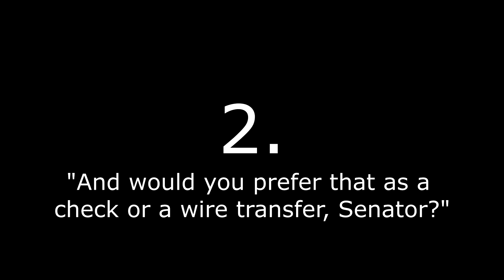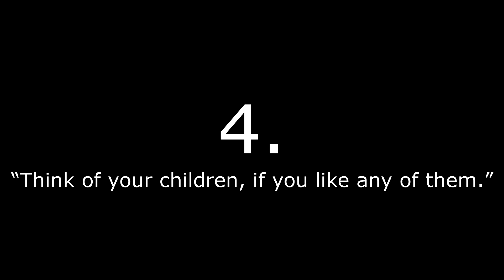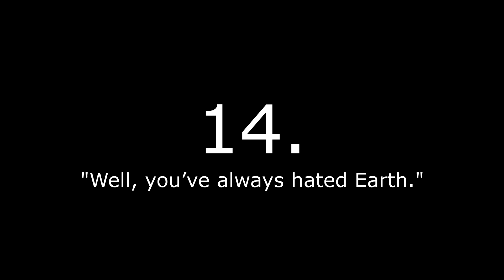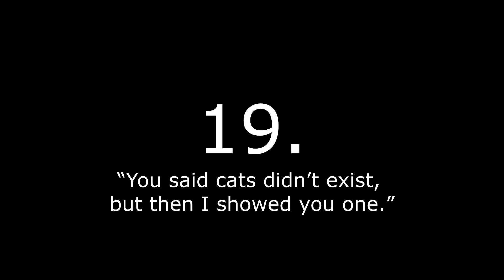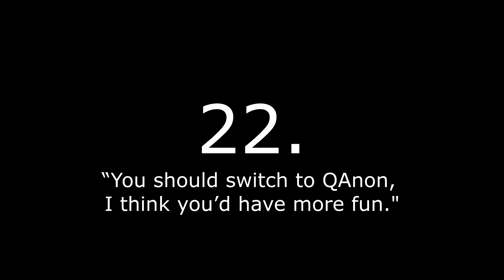What To Say To Someone Who Denies Climate Change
YouTube Music Corp is gonna hate me for this.

I wanted to make a comedy sketch on a topic that hasn't exactly been touched upon for a while, and the fact that we really need to see ourselves closely and realize we need to do something about climate change.

TTS by 15.ai

Additional music by SiivaGunner

I've also added a members option if you just want to come support me. (Food face included.) Just press the join button.